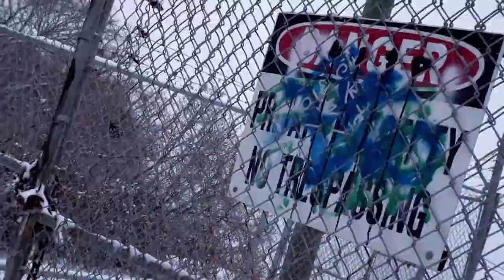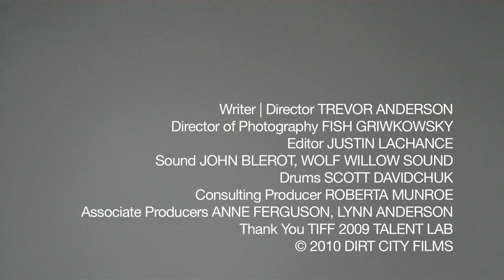The High Level Bridge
Trevor drops his camera from Edmonton's High Level Bridge, in memory of those who've jumped. Official selection of the Sundance Film Festival 2011. The ninth short film by Trevor Anderson. HD video, 2010. dirtcityfilms.com